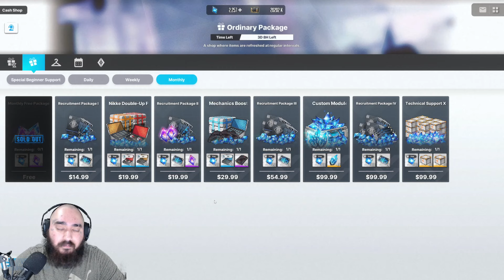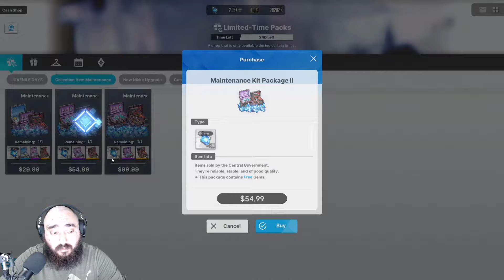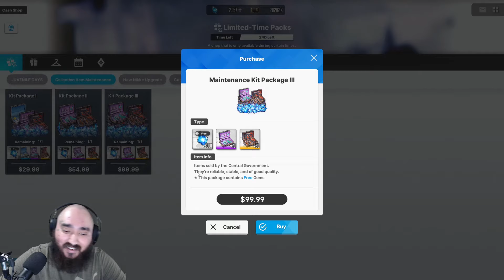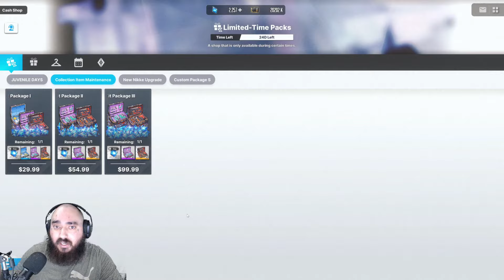About The New NIKKE Packs...